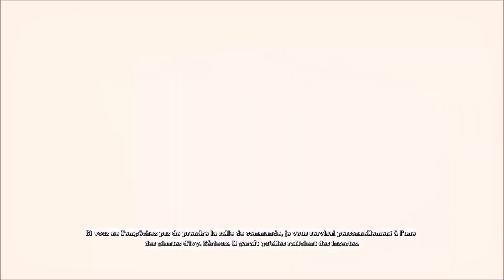Batman Arkham Asylum-Ep.11-Killer Croc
Une fois encore, Batman vient de capturer le Joker alors que celui-ci s'apprêtait à tuer le maire de Gotham City, et le ramène à l'asile d'Arkham situé sur une île au large de Gotham. À la suite d'un incendie, un grand nombre de détenus de la prison de Blackgate ont été temporairement délocalisés à Arkham, parmi lesquels de nombreux hommes du Joker.